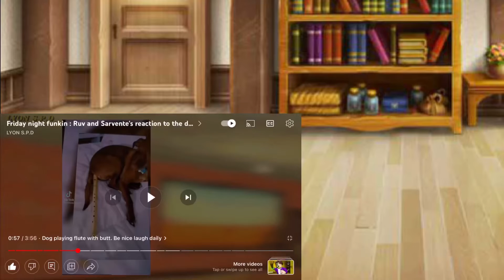Me and Ricky/@rickyuniverseofleagedary3590 watching dog playing flute with butt be nice laugh daily